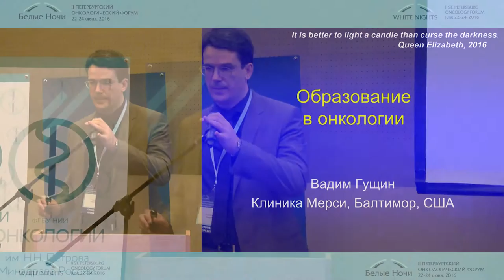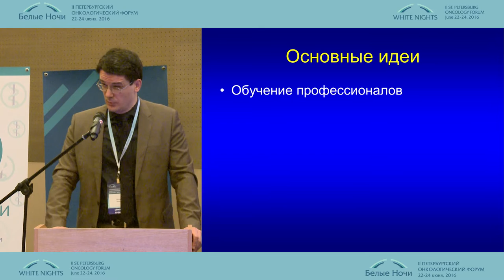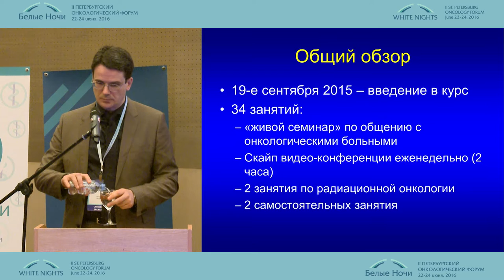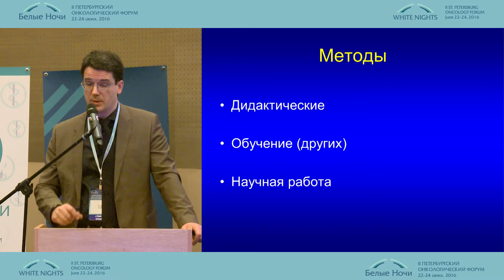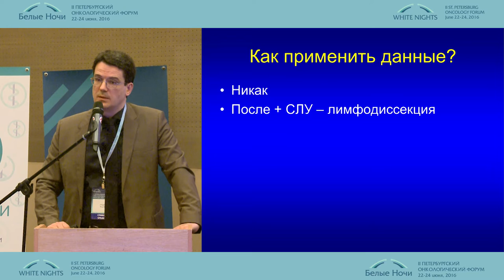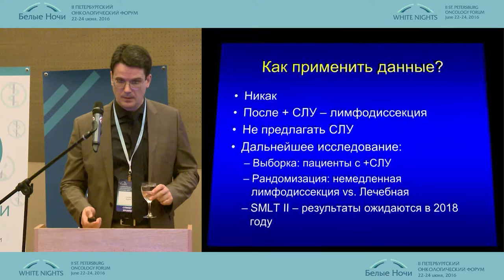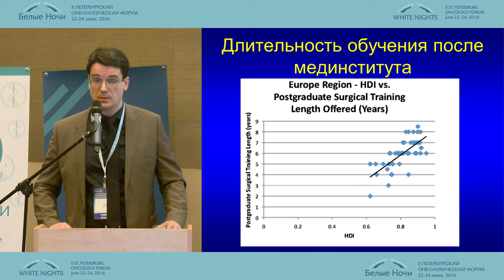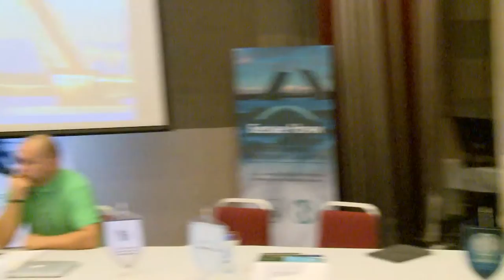Школа современного онколога. Опыт обучения принятия решений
Вадим Гущин/Балтимор
Современные методики обучения в онкологии
II-ой Петербургский онкологический форум "Белые ночи - 2016"